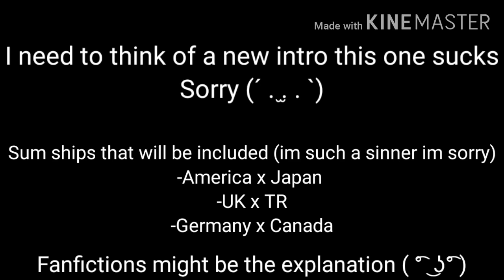|Countryhumans react to memes| part 2 (Gacha Club)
Sorry this one is shorter, school started and there isn't any other way, i will try making them longer but i still need to have time for school. I love you all so much ty for your understanding ❤️❤️
Is something bothering you in my videos (exept countries and ships) please tell me and i will try to fix the issue.
Any suggestions/ideas for the video ? Comments down below
Apps used:
Kinemaster
Gacha Club
IbisPaint X

Wattpad: Rosa_cheesecake

Bai❤️